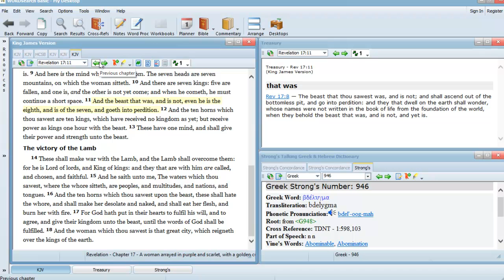Revelation 17:11 Bible prophecy teaching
:And the beast that was, and is not, even he is the eighth, and is of the seven, and goeth into perdition.: Now the question in verse 11 is HOW can the EIGHTH be the SEVENTH?  With God's help we look to answer that question.